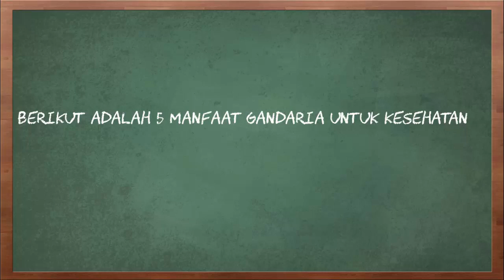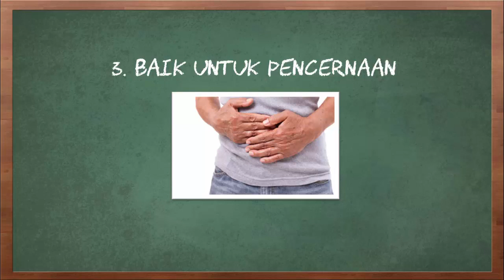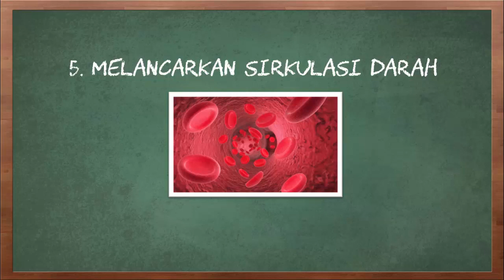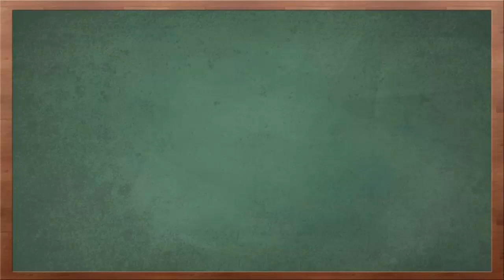5 Manfaat Gandaria untuk Kesehatan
Video kali ini tentang 5 manfaat gandaria untuk kesehatan.

Gandaria memiliki rasa yang manis dan sedikit seperti mangga jika sudah matang. Bentuknya oval dengan ukuran panjang sekitar 4-7 cm. Terdapat biji berwarna putih, ungu muda di dalam buahnya, mirip seperti mangga. Selain rasanya yang manis, gandaria memiliki beberapa khasiat untuk kesehatan.

Berikut adalah 5 manfaat gandaria untuk kesehatan.